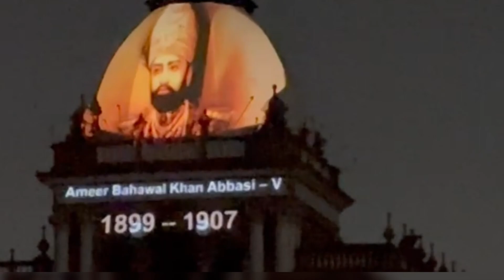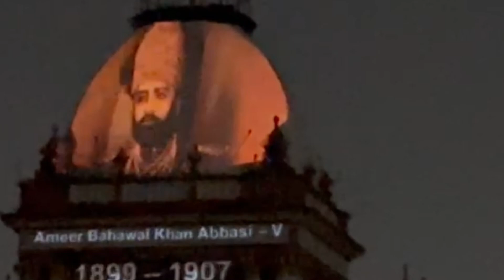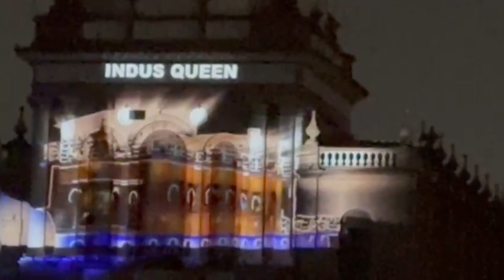Noor mahal decorated with coloured lights